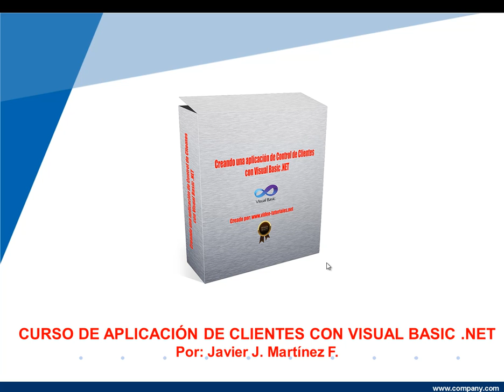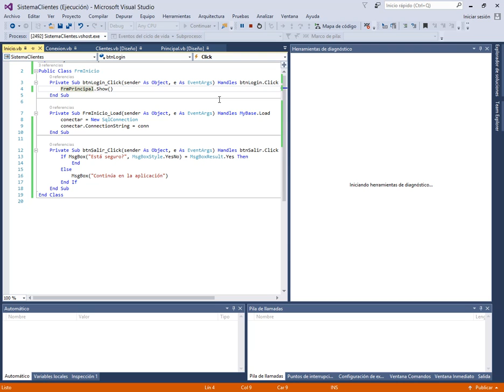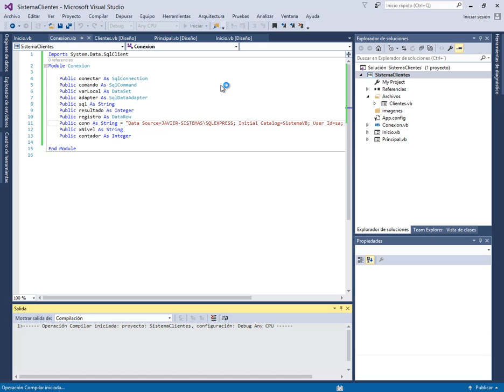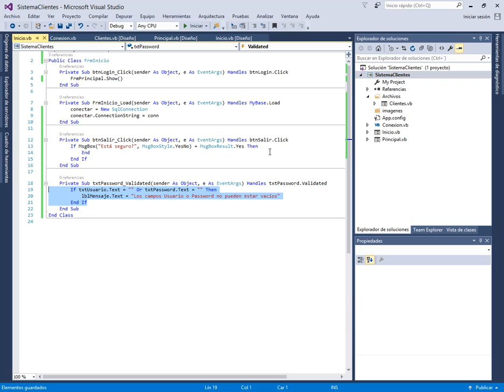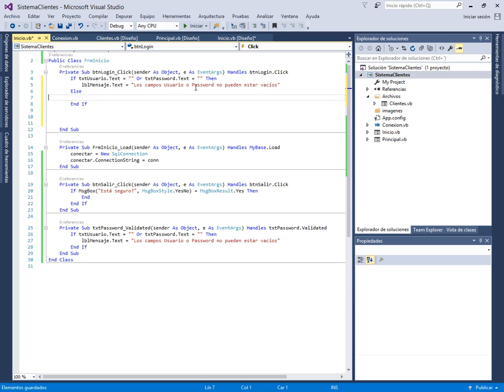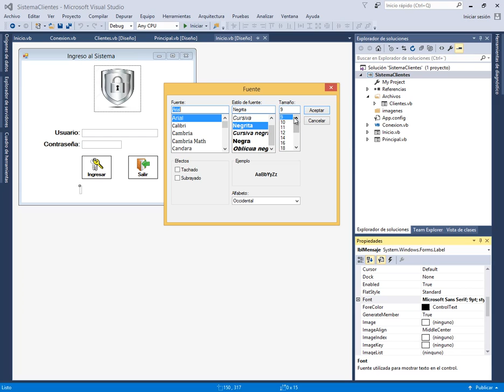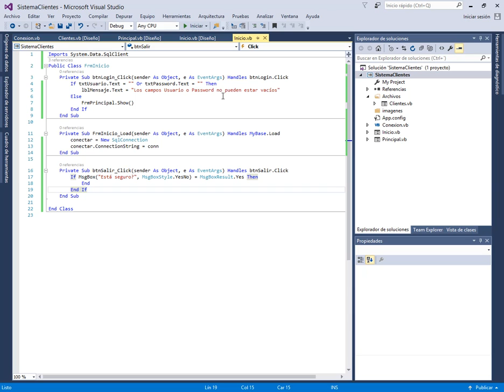SISTEMA DE CLIENTES CON VISUAL BASIC .NET - VIDEO 09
Comenzamos la codificación de nuestro formulario Inicio que nos va a permitir loguearnos al sistema. Programamos los eventos Load y el txtPassword_validated.